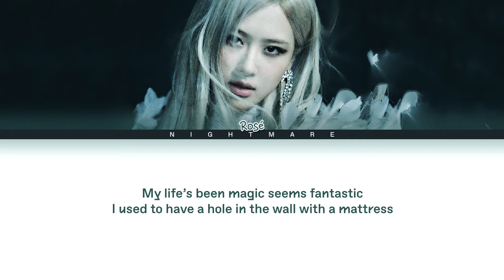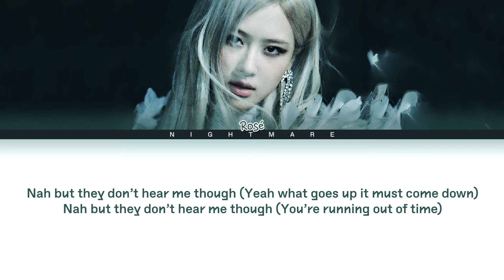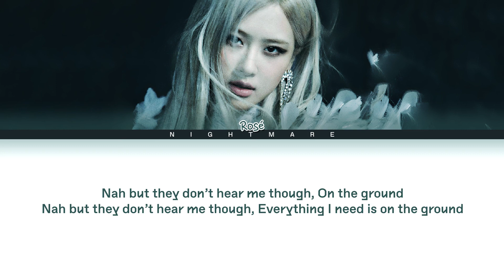ROSÉ (로제) - 'On The Ground' Lyrics [Color Coded Lyrics English]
ROSÉ - 'On The Ground' Color Coded Lyrics
Hope you like it BLINKS!

• Song ♫: On The Ground
• Album: -R- First Single Album
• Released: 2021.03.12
(sorry for any mistakes)
• Title Font Name: Shakerato